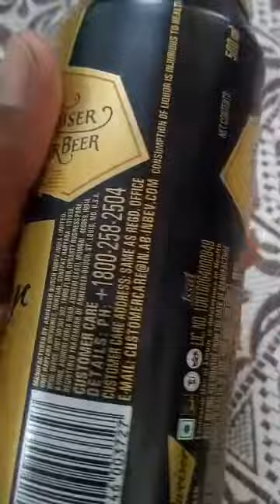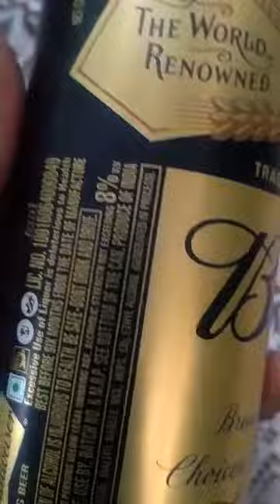Budweiser Magnum large Beer 🍺🍻👍